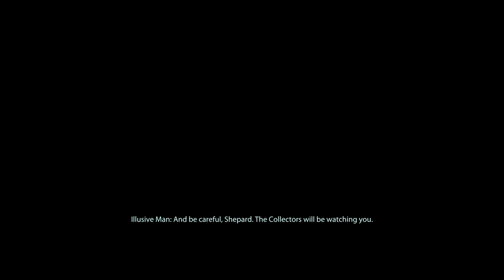Act 2: Everyone Wants Something - Let's Play Mass Effect 2 Legendary Edition Part 21 [PC Gameplay]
In part 21 of this gameplay/playthrough of Mass Effect 2 Legendary Edition, Shepard & crew regroup after the Horizon mission.

This video includes the following missions/quests/assignments:
00:00 Illusive Man Meeting
03:23 New Missions
04:34 Fish Lady
06:02 Joker & EDI
08:16 Arrival - Admiral Hackett
11:25 Private Messages
16:10 Armor Customization
16:48 Zaeed
18:02 Jack
22:11 Grunt
25:11 Kasumi
26:55 Miranda's Request
30:29 Jacob's Request
33:24 Research Upgrades
36:05 System: Iera

Developer: Bioware
Publisher: Electronic Arts

Recruit. Explore. Control.Two years after Commander Shepard repelled invading Reapers bent on the destruction of organic life, a mysterious new enemy has emerged. On the fringes of known space, something is silently abducting entire human colonies.